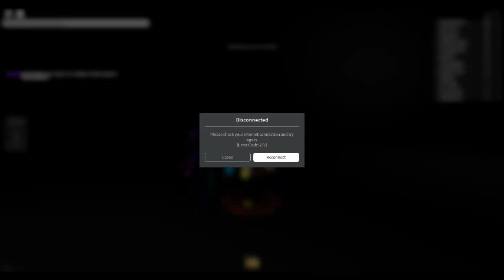playing breaking point in roblox